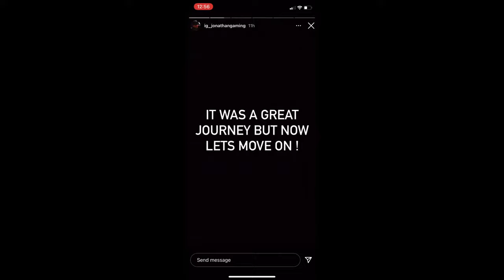IS JONATHAN LEAVING TSM ENTITY ?? JONATAHAN NEW TEAM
Support & Share With Your Squad & PUBG Groups :)

CLAN: 2CRORE ESPORTS (2cr)
IGN: 2crSultan
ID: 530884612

IGNORE TAGS🙃🙃

PUBG MONTAGE
cOPYRIGHT ACT 1976, ALLOWANCE IS MADE FOR "FAIR USEFOR PURPOSES SUCH AS CRITICISM, COMMENTING, NEWSREPORTING, TEACHING, SCHOLARSHIP, AND RESEARCH.FAIR USE IS A USE PERMITTED BY COPYRIGHT STATUTETHAT MIGHT OTHERWISE BE INFRINGING. WE MAKE THESE VIDEOS WITH THEINTENTION OF EDUCATING OTHERS IN A MOTIVATIONAL/INSPIRATIONAL FORM.